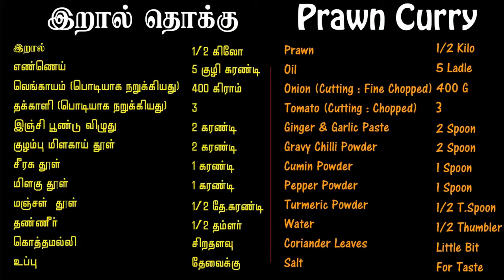Prawn Curry | Eraal Thokku | Kaaraikudi Style | Prawn Benefits